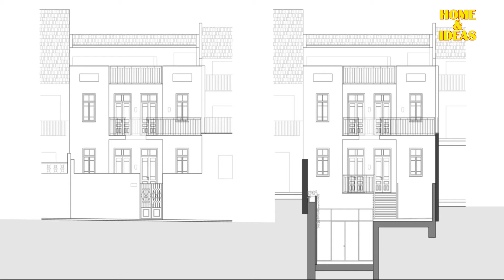House Tour: Modern Townhouse Design Ideas With A Sea View Rooftop Balcony And Plunge Pool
The "Neve Tzedek Patio House" in Tel Aviv's historic Neve Tzedek neighborhood was designed by Architect Meirav Galan. Originally built in the late 19th century as a one-story house with a flat roof, it was one of the first houses in the charming neighborhood. In the 1930s, the house underwent an extension and architectural redesign, gaining a second floor with a tiled roof, a gallery balcony, and exterior stairs. Unfortunately, over time, the house fell into disrepair. However, it has recently been sold to a family of six who have completed its extension and preservation in 2020.

Describing the house on her initial visit, Architect Meirav Galan says, "Despite its neglected appearance, I could detect a delightful fusion of European charm and the distinct Mediterranean fragrance. As I explored further, I uncovered magnificent lofty ceilings, traditional wooden doors and windows from Europe, intricate iron balustrades, and a stunning Mediterranean balcony with a touch of Parisian elegance. In that moment, I envisioned breathing new life into the narrative of this home and seamlessly integrating it with my clients' aspirations for their dream abode."

The townhouse's architectural design was based on a long rectangle lot measuring 8.5 meters by 28.5 meters. The design had to comply with the municipality law, which required the preservation of certain elements. The project involved partial destruction, as well as new additions that expanded the total built area from 250 square meters to 580 square meters. Notably, 190 square meters of the additional space were constructed underground, while ensuring the support and preservation of the existing house and neighboring properties.

Neve Tzedek Patio House / Meirav Galan Architects
Architects: Meirav Galan Architects
Area: 580 m²
Year: 2020
Photographs:181 Maalot
Manufacturers:  Mizug Plus, Noga Nagarut
Lead Architect: Meirav Galan
Project Management And Supervision: Bar Engineering, Bar Engineering, Eran Eldor, Tomer Ben Tovim
Structural Engineer: Buky Snir
Interior Designer: Dana Oberson
Garden Design: Haim Kohen
Photoshoot Styling: Roni Tishler
Lighting Design: Tzach Cohen
Construction Contractor: Eli Gol
Finishes Contractor: Yaron Tibet
Quantity Surveyor: Danny Kreisberg
Plumbing: Shahar Geller
Electricity: Avi Zwilling
Steel Windows: Plus100 Metal Works
Metal Work: Nir Gershon
Carpentry: Ronen Langliv Carpentry
Pool: Eylon Engineering
Roofing: Mark Whiteson
Air Conditioning: Mizug Plus
Smart Home: Hed Cinema
Sealing: Omega sealing technologies
Preservation Stairs: Shai Rosenberg
City: Tel Aviv-Yafo
Country: Israel